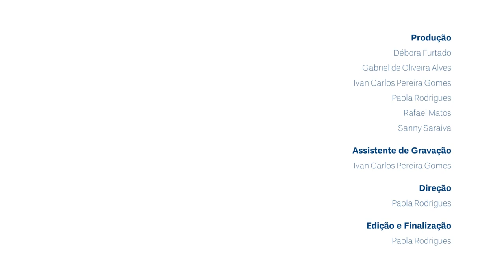Ensinando Genética: combinar e recombinar com os dominós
A professora Maria de Nazaré Klautau, do departamento de Genética e Morfologia da UnB, fala sobre a elaboração de material didático para o ensino de genética.
Este vídeo faz parte do curso "Moodle: possibilidades e criatividade em minha sala de aula virtual" que pode ser acessado no sítio: